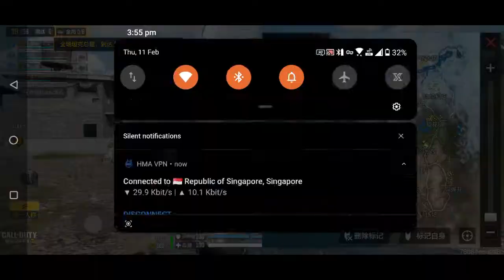"Armor Attack" NEW Battle Royale Mode | Season 2 Call of duty mobile CN | Season 2 Cod Mobile Leaks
Previous Leaks:
SEASON 1 Chapter 2 Upcoming Character Weapons Leaks | Cod Mobile S14 Leaks | CODM Season 14 Leaks

SEASON 1 Chapter 2 Upcoming Character Weapons Leaks | Cod Mobile S14 Leaks | CODM Season 14 Leaks PART-2

10K SUBSCRIBERS CONTEST - 🔥I am going to be giving away 5 Lucky Winner "iPhone 11" starting next upcoming Gameplay video🔥